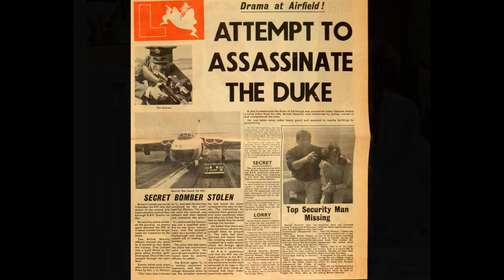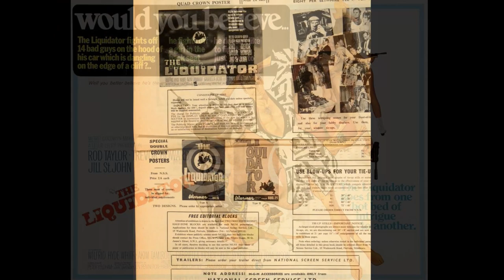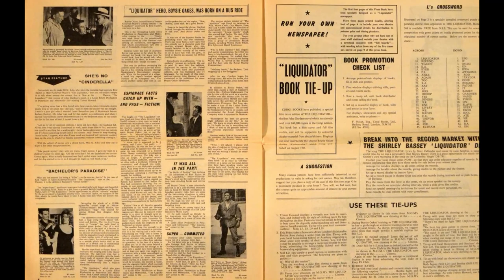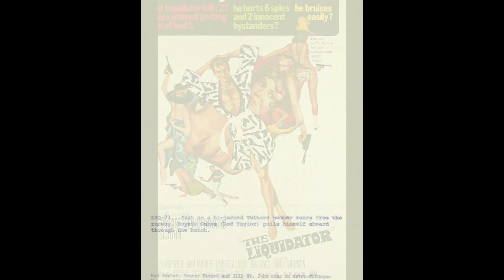Lalo Schifrin – The Bird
from:
Lalo Schifrin – The Liquidator
Film Score Monthly – FSM Vol. 9 No. 16 (2006)
the film:
The Liquidator (1965, Jack Cardiff)